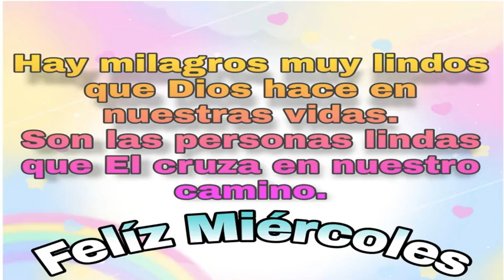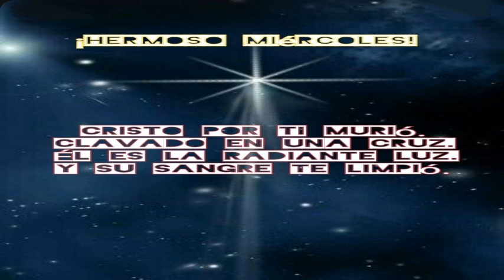Wednesday's Devotional: I will always help you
Soldiers of the Cross of Christ

Voice and commentator, Translators, Designers and Special Collaborators:
Kaylee Castañeda Diaz (San Antonio, TX)